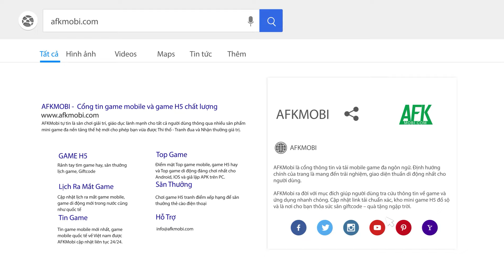Trải nghiệm Mộng Kiếm Tiêu Dao thấy chất chơi Tiên Kiếm Hiệp vui tươi | Game nhập vai Android/IOS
(Game nhập vai tiên kiếm hiệp) Mộng Kiếm Tiêu Dao không những vừa “xinh”, vừa “ngon” mà còn rất “yêu” nữa. Đó chính là việc game cho phép game thủ cày chay để lên cấp VIP. Tính năng này hỗ trợ để khiến game cân bằng, không quá ‘hút máu’, giúp game thủ có trải nghiệm tuyệt vời và xứng đáng nhất khi chơi game.